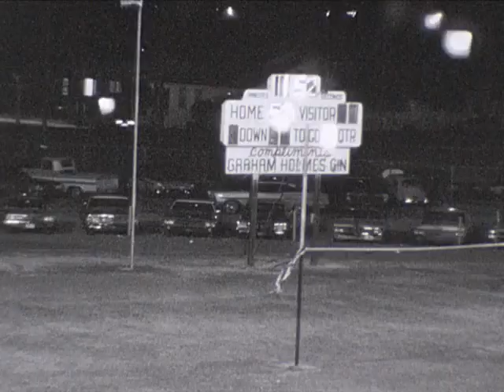New Deal - 6 vs Frenship - 60 (1968) Part 2 of 2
Frenship HS football game versus New Deal HS in 1968. Part 2 of 2.